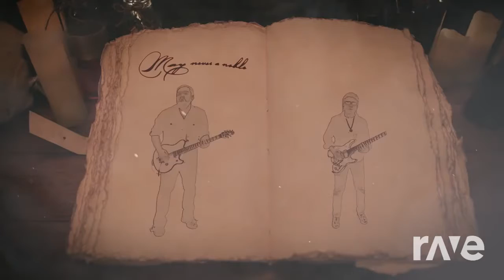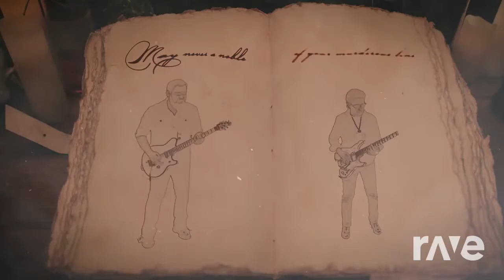Alchemist Of Sorrow - Blue Öyster Cult & Metallica | RaveDj